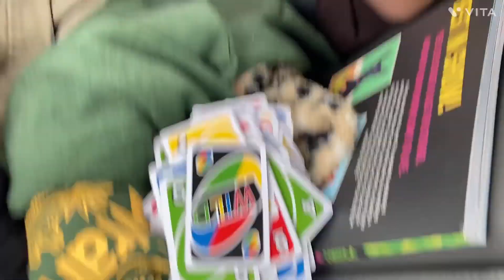Picking Up My New Colt Wrangler !!!